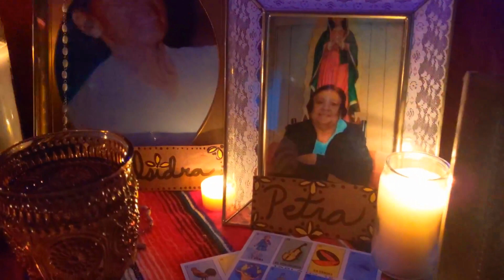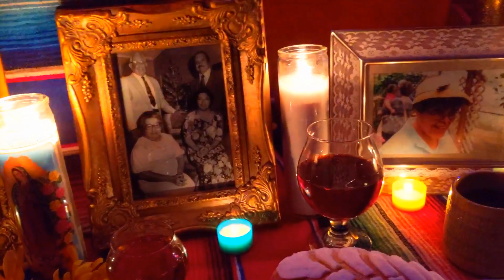Ofrendas: La Llorona by Arnold Yzaguirre and Claudia Chapa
Austin Classical Guitar presents, in collaboration with Mexic-Arte Museum,
Commissioned by Austin Classical Guitar